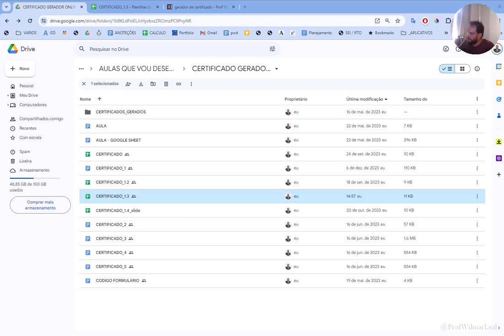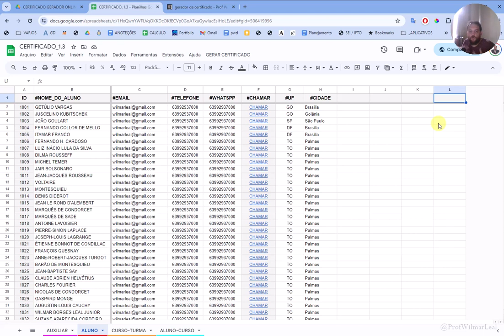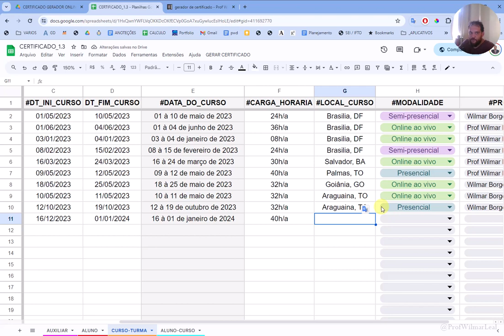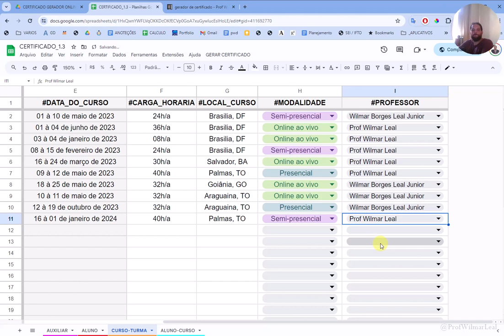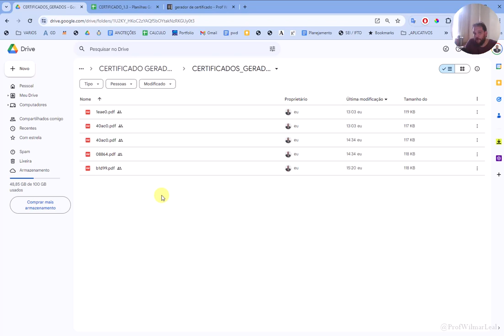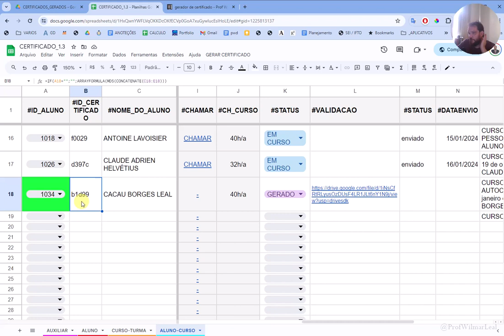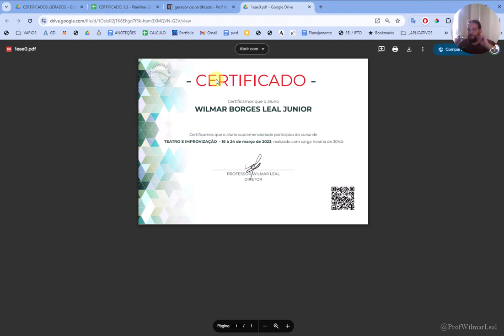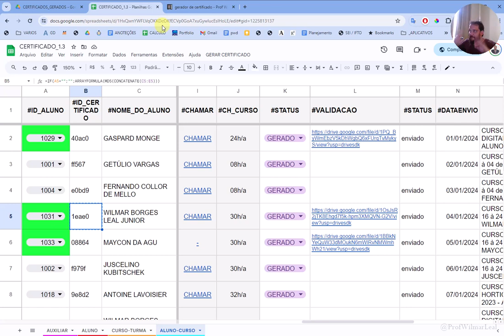COMO FUNCIONA O GERADOR DE CERTIFICADO | GOOGLE SHEET, DOCS, APPSCRIPT E CANVA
✅ Teste grátis o Gerador de Certificados!

Ideal para instituições de ensino, empresas de treinamento e qualquer organização que valorize a credibilidade e a autenticidade dos seus certificados, nossa ferramenta é a escolha certa para quem busca eficiência, segurança e personalização. Disponível na Hotmart, ela é a solução completa para suas necessidades de certificação.

Certificados para instrutores de cursos livres, reconhecendo sua qualificação e capacidade de ensino.
Certificados para cursos livres (online e presenciais).
Certificados para coaches e mentorias.
Certificados para escolas de idiomas.
Certificados para cursos de segurança do trabalho.
Certificados para workshops e seminários.
Certificados para treinamentos corporativos e empresariais.
Certificados para cursos de formação continuada para professores.
Certificados para eventos acadêmicos e científicos (congressos, simpósios).
Certificados para cursos de capacitação em TI e programação.
Certificados para cursos de artes, música e cultura.
Certificados para cursos de culinária e gastronomia.
Certificados para cursos de bem-estar, yoga e meditação.
Certificados para cursos de primeiros socorros e atendimento de emergência.
Certificados para programas de treinamento esportivo e fitness.
Certificados para cursos de fotografia e videografia.
Certificados para cursos de moda e design.
Certificados para cursos de empreendedorismo e gestão de negócios.
Certificados para cursos de educação financeira e investimentos.
Certificados para cursos de desenvolvimento pessoal e habilidades interpessoais.
Certificados para igrejas e organizações religiosas (ex: cursos teológicos, escola dominical).
Certificados para instrutores de cursos livres que desejam emitir comprovações para seus alunos.
Certificados para empresas que realizam treinamentos internos para atualização e capacitação de seus Colaboradores.
Certificados para empresas que oferecem treinamento e formação em CIPA (NR-5).
Certificados para escolas infantis, para cursos extracurriculares ou programas de desenvolvimento infantil.
Certificados para oficinas de criatividade e inovação
Certificados para treinamentos de software específicos e ferramentas digitais.
Certificados para programas de mentoria e desenvolvimento de carreira.

AUTOMAÇÃO! Desenvolvido em Google Sheet, AppScript, Google Docs, Canvas, Gmail,

Gerador de Certificado Automático,  integração: Google Sheet, Google Docs, Canvas, AppScript e Gmail  para envio dos certificados por e-mail.

O projeto "Gerador de Certificado Automático" é uma ferramenta que visa automatizar a emissão e distribuição de certificados. Ele utiliza a integração entre várias ferramentas do Google e serviços externos para funcionar de maneira eficiente e automatizada. A sequência de integração começa com o Google Sheets, onde todas as informações necessárias, como nomes dos participantes e detalhes do evento, são coletadas e organizadas. Essas informações são então utilizadas no Google Docs para gerar o certificado, personalizando-o para cada indivíduo.

Após a criação dos certificados,  eles poderão ser enviados de forma automática para o email cadatrado na planilha.

Essa ferramenta é particularmente útil para organizações educacionais, empresas que realizam treinamentos e workshops, e qualquer grupo que necessite emitir certificados de participação ou conclusão de forma eficiente e em larga escala. Ao automatizar esse processo, reduz-se significativamente o tempo e o esforço manual, permitindo uma operação mais suave e uma experiência mais agradável para os organizadores e participantes.

Para mais informações sobre como configurar e utilizar o "Gerador de Certificado Automático", você pode visitar o onde detalhes adicionais, tutoriais e suporte podem ser encontrados. Este site é uma excelente fonte de informação, oferecendo uma visão detalhada sobre como a ferramenta funciona e como ela pode ser implementada para atender às necessidades específicas de emissão de certificados.